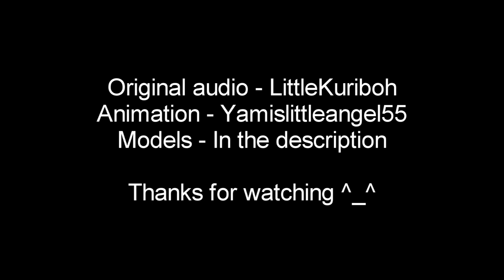MMD Kaiba Plays FNAF 2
Please note, I'm not in the FNAF Fandom.
Audio: LittleKuriboh
Animation: Me :3
Models:
FNAF 2 Stage - Kilala1148
Toy Freddie - Smol-hooman
Toy Bonnie (removed the glasses)- Darkivralaii666
Toy Chica - LizaSakura
Purple Guy - NeyMarlon
Self Model - Me
Mask - Nanasui
Story Stage - ShikaneNara/SachiShirakawa
Kaiba - 66?
Joey - きー
Mokuba - uronoro
Sign (which I edited) - xxhimrxx
Limo - michaelokeefe1991
Telephone - まお